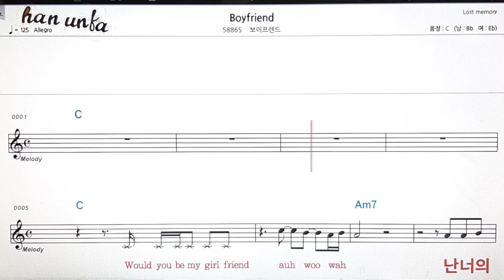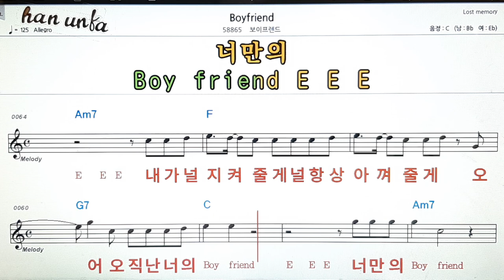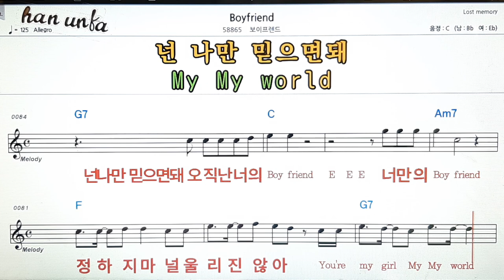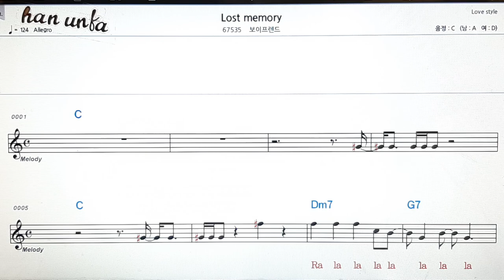Boy friend/보이프렌드👍노래 반주, 코드 악보,가라오케💋Karaoke*Sheet Music*Chord*MR